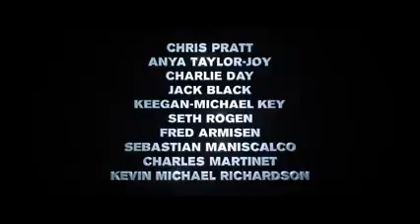Super Mario Bros (2023) Teaser Trailer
From Illumination and Nintendo comes a new animated film based on the world of Super Mario Bros. Directed by Aaron Horvath and Michael Jelenic (collaborators on Teen Titans Go!, Teen Titans Go! To the Movies) from a screenplay by Matthew Fogel (The LEGO Movie 2: The Second Part, next summer's Illumination film Minions: The Rise of Gru), the film stars Chris Pratt as Mario, Anya Taylor-Joy as Princess Peach, Charlie Day as Luigi, Jack Black as Bowser, Keegan-Michael Key as Toad, Seth Rogen as Donkey Kong, Fred Armisen as Cranky Kong, Kevin Michael Richardson as Kamek and Sebastian Maniscalco as Spike.The film is produced by Illumination founder and CEO Chris Meledandri and by Shigeru Miyamoto for Nintendo. The film will be co-financed by Universal Pictures and Nintendo and released worldwide by Universal Pictures.